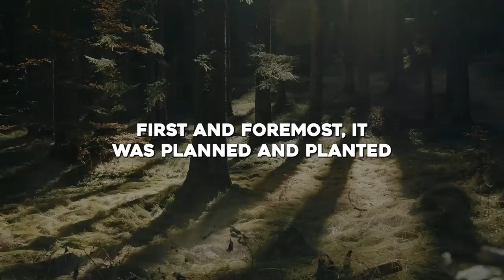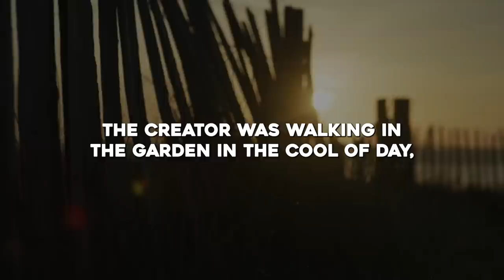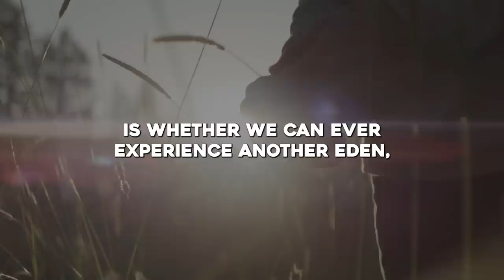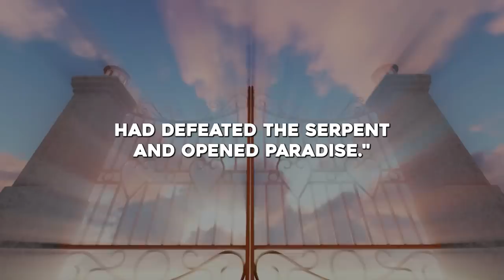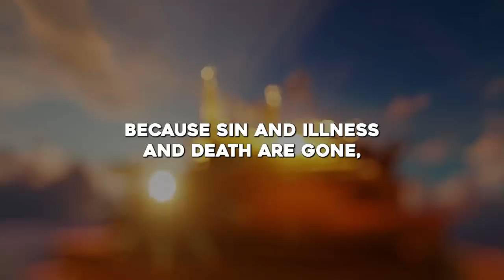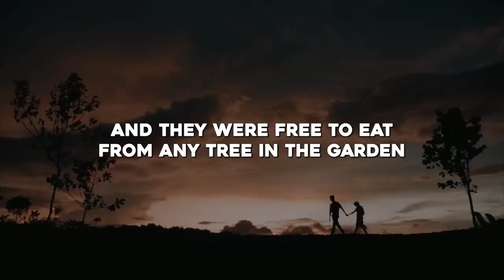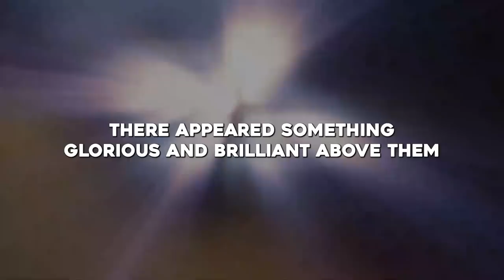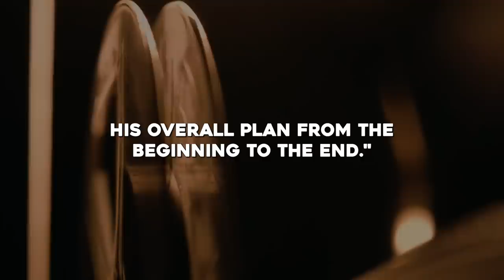Where Is The Location Of The Garden Of Eden?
Title: Where Is The Location Of The Garden Of Eden?